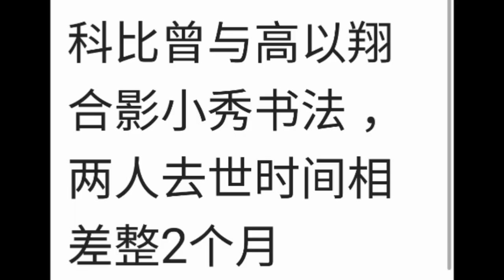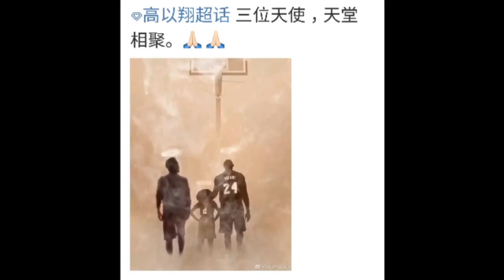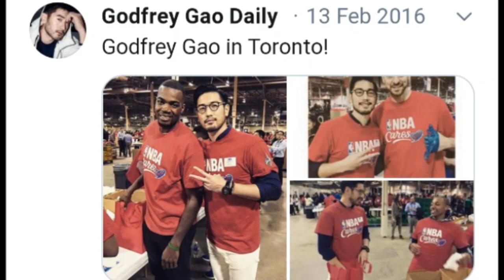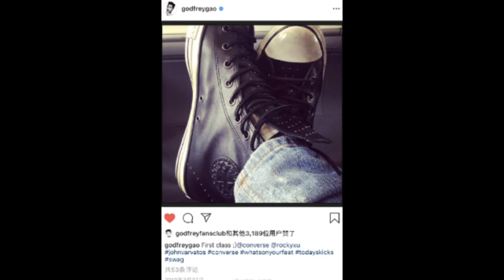高以翔Godfrey gao NBA basketball(724)